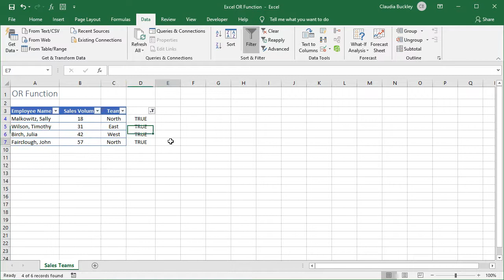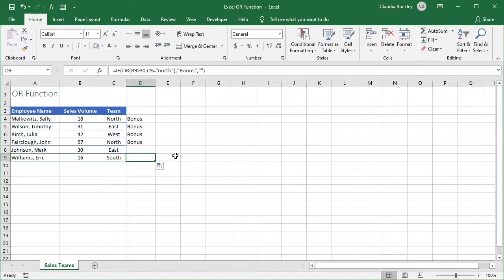How to Use the Excel OR Function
To follow along with this tutorial, download the free Excel practice file

In this video tutorial, you'll learn what the Excel OR function is and how to use it. The OR function is useful when you need to determine if at least one condition is true, from multiple criteria.

Skip to:
0:00 What is the OR function in Excel?
0:20 OR function example
1:52 Filtering or sorting
2:04 IF function